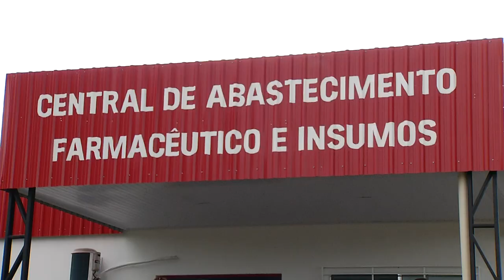Inaugurado a Central de Abastecimento Farmacêutico e Insumos em Coronel Vivida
Saúde: Foi inaugurada na manhã desta quinta-feira (23) a Central de Abastecimento Farmacêutico e Insumos em Coronel Vivida.